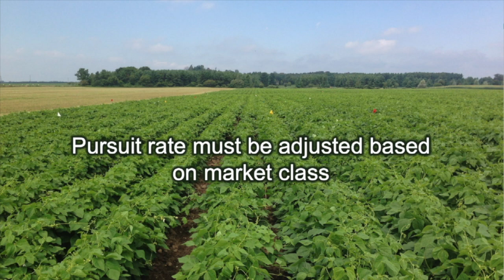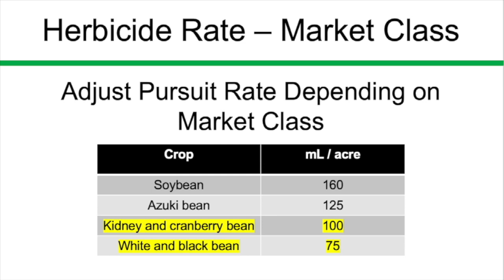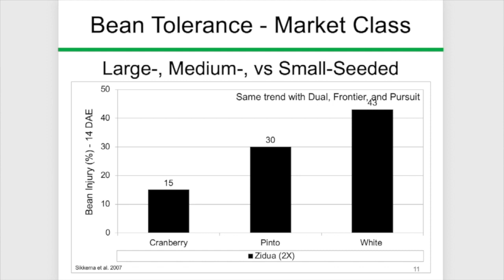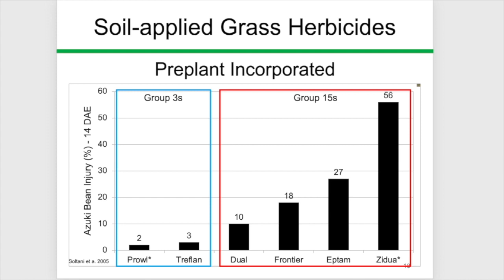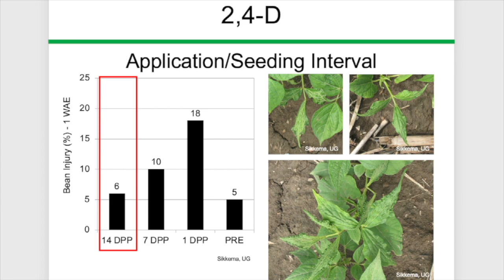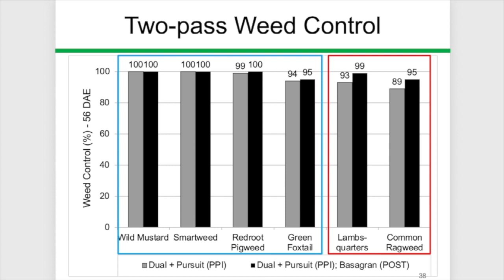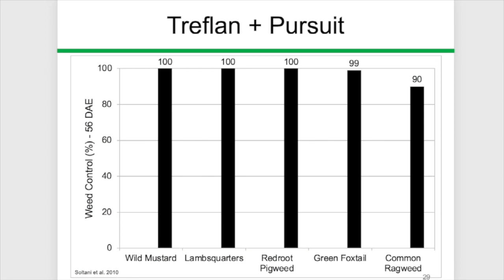Edible Bean School: Weed control wisdom with Peter Sikkema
Weeds can cause up to 58 per cent yield loss in edible beans compared to 50 per cent in corn and 35 in soybeans.

That's just one brick in a wall of weed control insights University of Guelph weed science researcher Dr Peter Sikkema has accumulated over a 30-year career that includes induction into the Ontario Agricultural Hall of Fame.

On this episode of the RealAgriculture Edible Bean School, Sikkema, who plans to retire in January 2024, shares the top edible bean weed control insights he's accumulated over his career.

In general, Sikkema says return on weed control investment varies across different crops and is dependent on everything from field selection to weed density, weed composition and the weather patterns of any given year. "But when it comes to edibles, "farmers can get up to a $5 return for every $1 invested in weed management. There's just an incredible return on investment in weed management and dry beans."

Sikkema shares why he believes all dry bean growers should plan a two-pass weed control program that includes a soil-applied tank mix followed by a post-emergence herbicide, if required. (Story continues after the video.)

Sikkema says a lot has changed since he began researching weed control in dry beans. "When I started the assumption was that all market classes of dry beans responded similarly to herbicides," he notes.

"Today, I think the biggest contribution we've made to weed management and dry beans is that farmers have to implement market class specific weed management programs," says Sikkema. Weed control strategy and product choice really depends "on whether you have a small-seeded market class like white beans, a large-seeded market class like kidney beans, or adzuki beans, which are a completely different genus species."